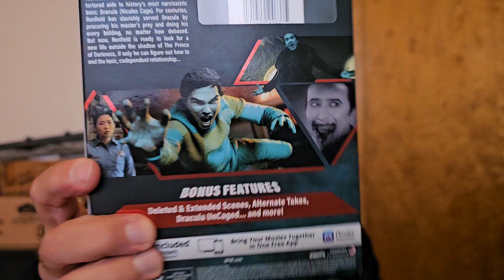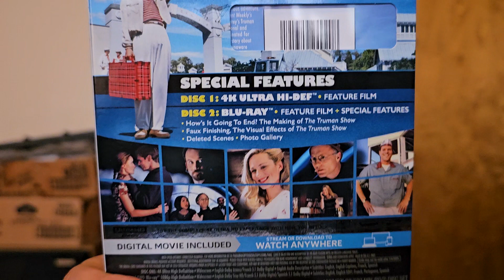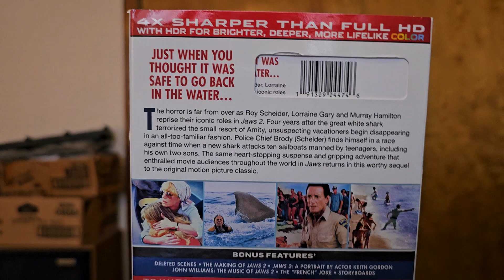4KUHD/Blu-ray collection update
Got some new pick ups for this week. Come and join me,  so I can show you what I got